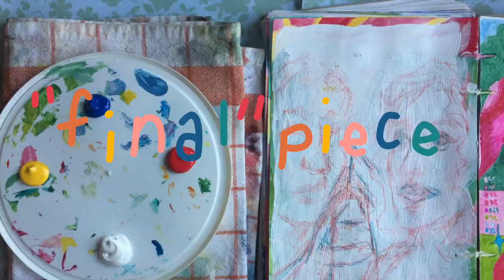Trying to Learn From Bad Art Days - Peachtober Day 12 (inktober alternative) Draw With Me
HAPPY Halloween!!! This one is more of a podcast-type or draw with me. Lots of rambles, not even that much art, but some fun conversations. Though I had high hopes of completing Peachtober 2020...that won't be happening this time around, but that's okay. Let's talk about creating art when you don't feel like it, the mental game that art becomes, bad art days, what can be learned from art we don't like, why I won't be completing Peachtober and why I am okay with that.

You can go see all of my art on my Instagram that I feel like posting there, so not all of my art I guess, but a good chunk of it

Timestamps
0:00 - Introduction
2:08 - Day 12
16:54 - Painting out the "final" piece